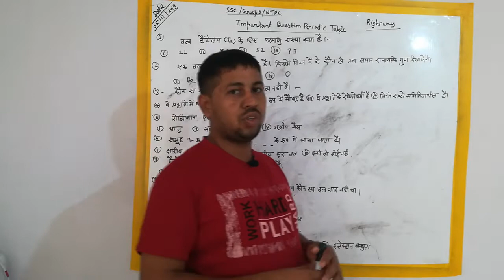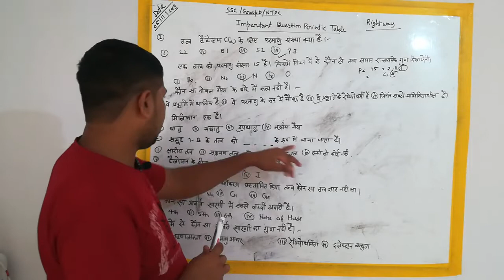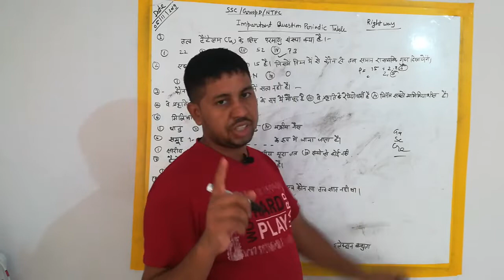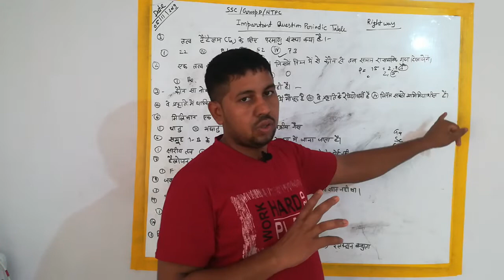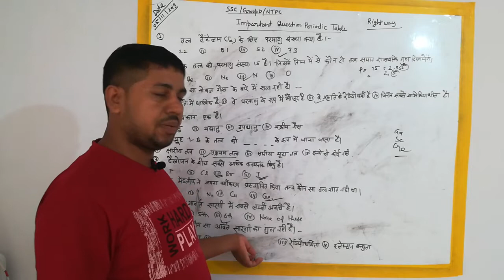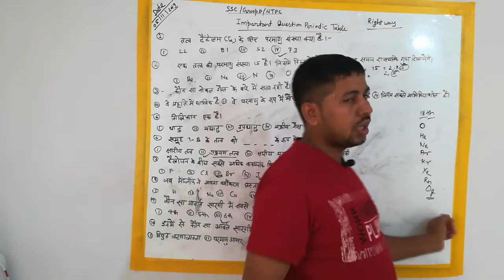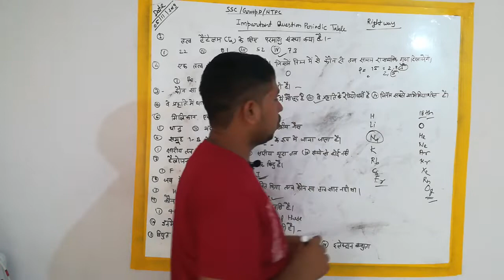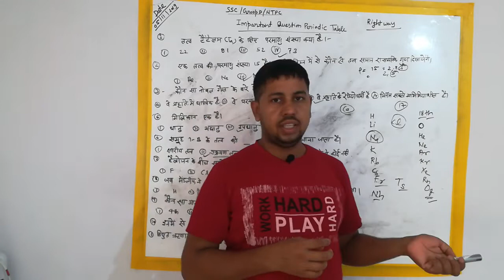Periodic Table | Modern Periodic Table | By shushil sir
Hello Friends
   is video me periodic table k important question ko liya gya hai jo aane wale exam me bhut hi important hai  |